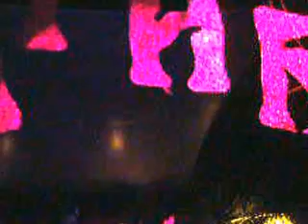D&D DISCO - Sabato 20 maggio 2000 - Claudio Coccoluto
Indimenticabile D&D DISCO a Santa Maria di Castellabate (SA).
Sempre presente Gianluca D'Amico con Fuji Finepix 4700, una delle prime fotocamere digitali (costosissima).
Ripresa audio/video scadente. Invece preziosa la testimonanza della serata con inequivocabile sound di MR. DJ. Claudio COCCOLUTO.